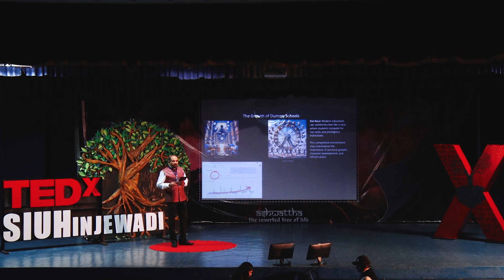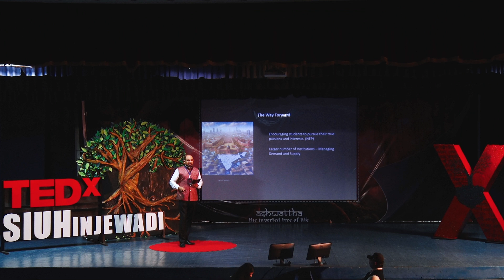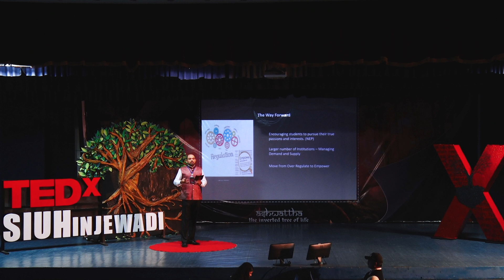Revolutionizing Learning in the Modern Era | Dr. Ramakrishnan Raman | TEDxSIUHinjewadi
With rich experiences and a keen eye on evolving learning paradigms, Dr. Raman unravels profound insights on the transformative landscape of modern education, highlighting key lessons in shaping dynamic approaches to learning in the modern era. Dr Ramakrishnan Raman is a revered academician and mentor, currently serving as the vice-chancellor of Symbiosis International University. He carries with him rich experience and expertise in corporate, academia and research domains, with over 100 publications in national and international journals. As a seasoned management professional with two decades of experience, he has served SIU at various capacities and has been pivotal in fostering international collaborations in domains including Big Data, AI, IT and Information Systems, among others. This talk was given at a TEDx event using the TED conference format but independently organized by a local community.